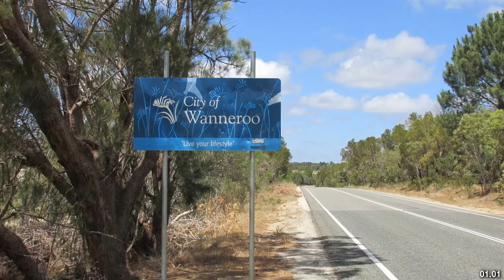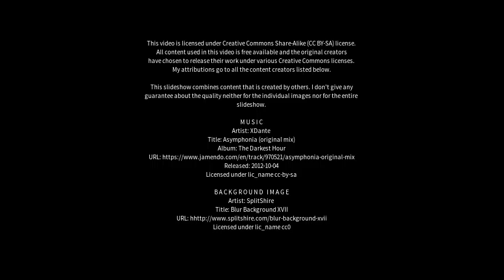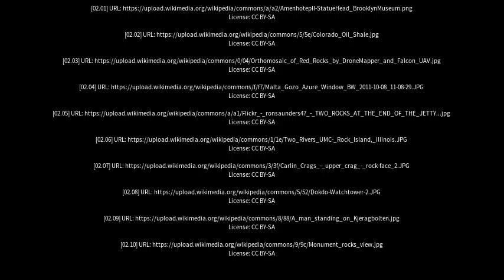Best places to visit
Best places to visit - Two Rocks (Australia) Best places to visit - Slideshows from all over the world - City trips, nature pictures, etc.